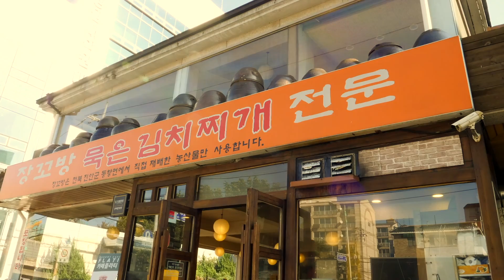Amazing Egg-rolling Omelette | Korean Street Food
This is a video of egg rolled omelette from a Korean restaurant in Gangnam.
Their main menu is Muggeun Kimchi Jjigae, which is kimchi stew made with aged kimchi called "Muggeunji"